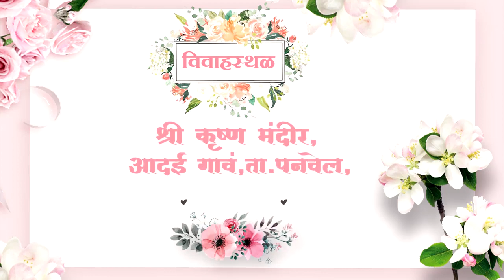FLORAL WEDDING INVITATION MARATHI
A WEDDING invitation VIDEO BY SM PRODUCTION PANVEL.
About SM PRODUCTION PANVEL: We  make wedding invitation videos, Marketing Videos, Birthday Surprise Video gift, Anniversary Surprise Video Gift, Baby one year video,and lot more. Our delivery turnaround time is around 1 working day (if stated otherwise), or even few hours.

"Jagnyala Pankh Futle" from Marathi Movie "Baban बबन".
Singer : Onkarswaroop, Anwessha
Lyrics : Dr. Vinayak Pawar
Music Arrangement : Vaibhav Shah